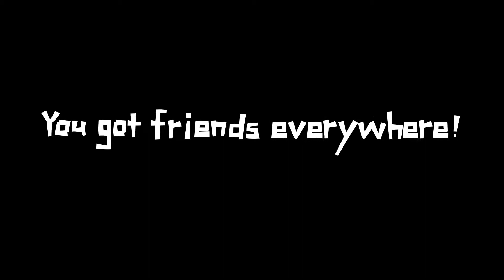2019 2020臺北最High新年城 跨年影片/Taipei New Year's